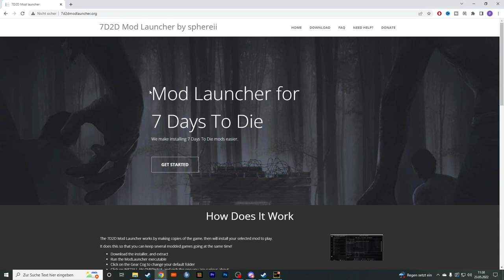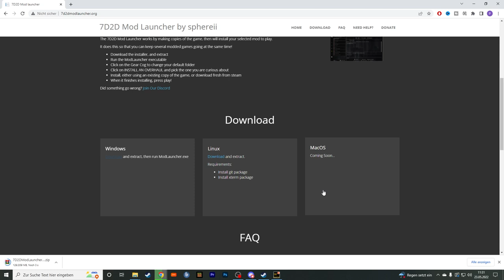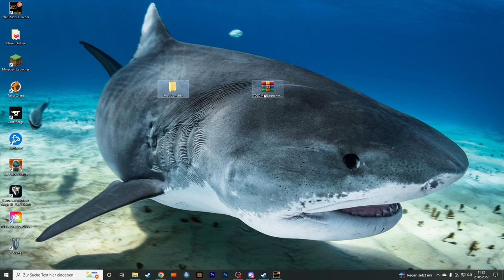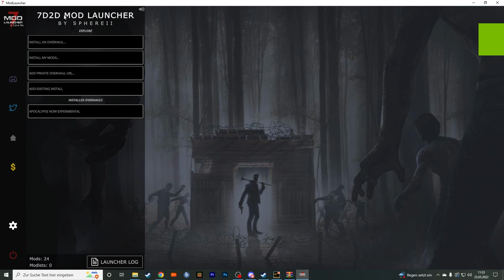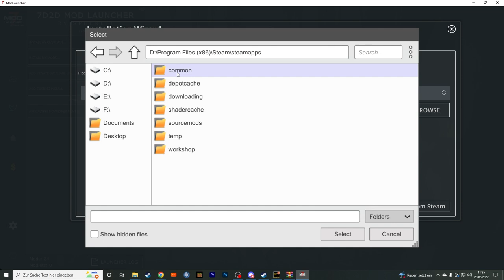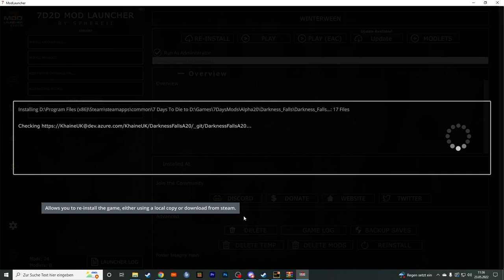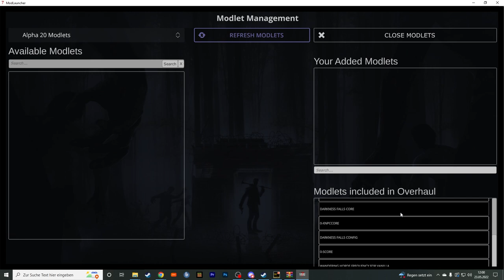7 days to die mod launcher deutsch | so einfach installiert man Mods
Ich erkläre euch wie ihr bei 7 Days To Die in der Alpha 20 den Mod Launcher installiert und wie er funktioniert, und auf was ihr dabei achten müsst.